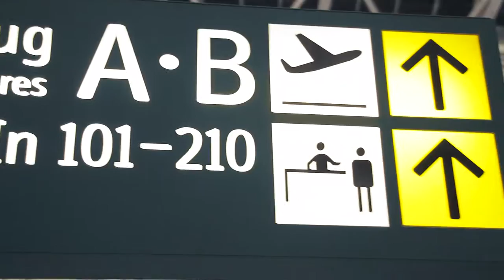Fuerteventura 2012 - Pow Lean - Borracho Station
a little holiday short of my vacation, january 2012 on the canary islands. all about surfing & having a good time.

Pow Lean - Borracho Station (Ryan Bingham Cover)
live at Retro Café